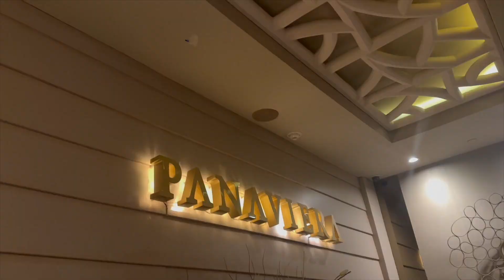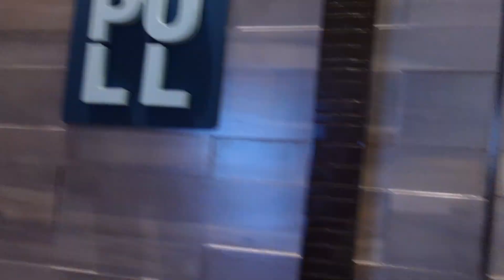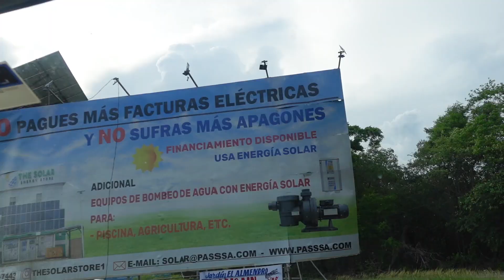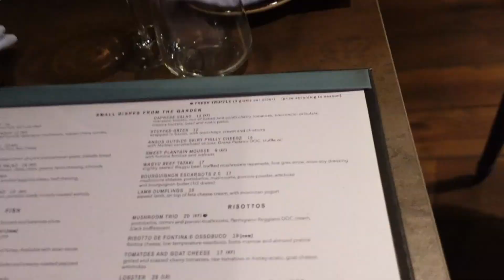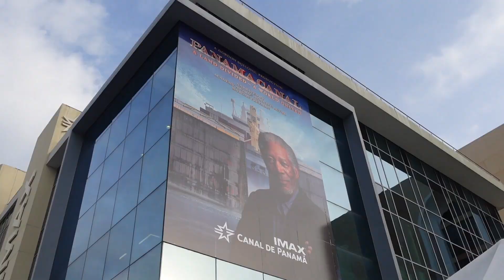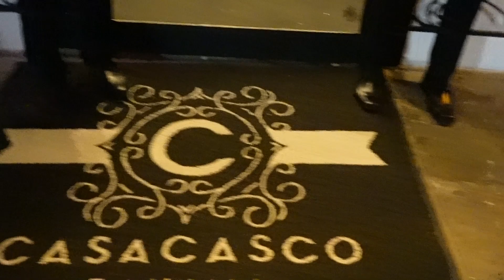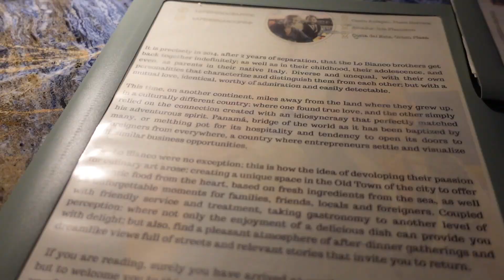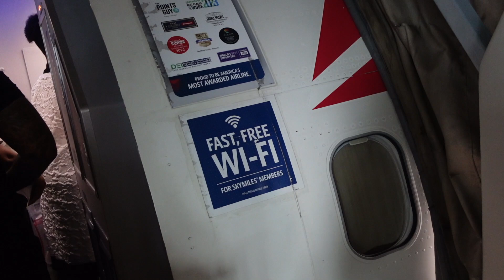Travel With Me To Panama City🇵🇦| Girls Trip 2024 | JW Marriott Hotel, Westin Playa Bonita, City Tour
Come with my mommy, family and I for a girls trip to Panama City. the city was beautiful and we had such an amazing time. We stayed at the JW Marriott and Westin Playa Bonita. We saw the Panama Canal and did a tour around the city. We even did a bar crawl and went into the city for a night out bar  hopping. I hope you enjoy all the sightseeing! More videos coming soon!

Customs By Rachel (Code Dymond)

travel vlog, travel with me, come to along to Panama